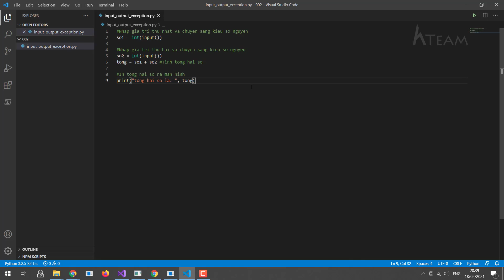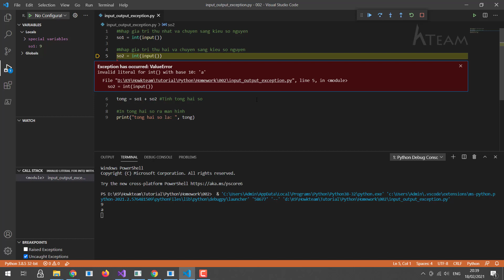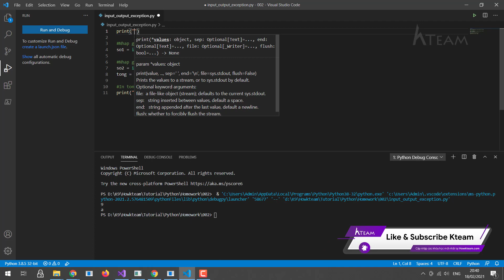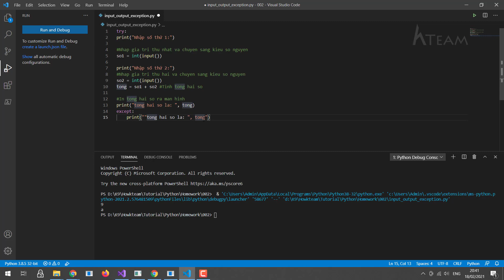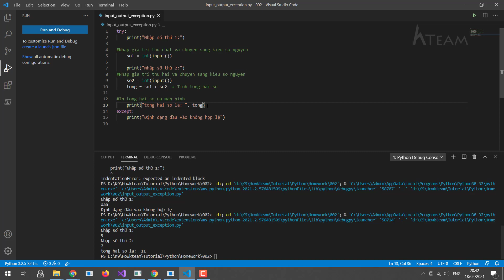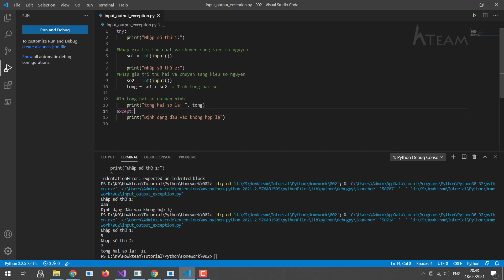Bài tập Python tự luyện - Bài 2: Tính tổng hai số nguyên bất kỳ - xử lý ngoại lệ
Bài tập Python tự luyện - Bài 2: Viết chương trình tính và hiển thị ra màn hình tổng hai số nguyên được nhập bất kỳ từ bàn phím (Có xử lý ngoại lệ đầu vào).
Nhóm tác giả:
- Biên soạn: Nguyễn Trọng Phú

Trong bài này, Kteam sẽ hướng dẫn bạn cách dùng try_except để xử lý ngoại lệ đầu vào cho bài toán tính và hiển thị tổng hai số nguyên đã giải ở bài 1.

Khóa học phù hợp với người mới bắt đầu học lập trình, người đã học lập trình nhưng mới tiếp xúc với Python và những người muốn nâng cao trình độ Python.

Một số điểm khác xung quanh khóa học:
- IDE là visual code với các extension hỗ trợ là python và powershell giúp nhắc lệnh và debug dễ dàng hơn.
- Các bài tập đều có code mẫu được viết trên Python 3.

Tụi mình cùng các bạn yêu thích lập trình sáng lập nên group Kteam, nhằm tạo môi trường hỏi đáp hữu ích cho các bạn newbie trong ngành, cùng chia sẻ kiến thức, cùng hỗ trợ nhau giải quyết các vấn đề lập trình khó nhằn. Nếu bạn có hứng thú, tham gia cùng tụi mình ở link bên dưới nha.

là thư viện giáo dục miễn phí của Việt Nam đến từ đội ngũ Kteam, tập trung các khóa học lập trình từ cơ bản đến nâng cao, với mong muốn mang đến kiến thức chất lượng cho bất kỳ ai, bất kỳ nơi nào.
Nếu bạn muốn ủng hộ khóa học phát triển hơn hoặc ủng hộ cho đội ngũ Kteam, các bạn có thể nhấn vào quảng cáo hiện lên và load xong để mình được ít tiền duy trì hoặc donate trực tiếp tại